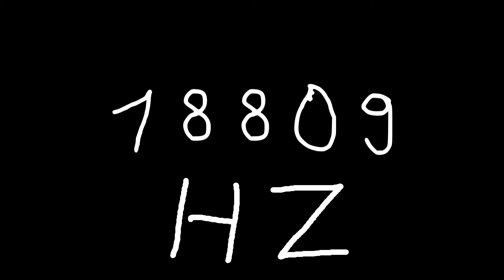18809 hz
Just sound.

chords
sounds
noise
tone
noises
tones
audio
wave
waves
sin
sine
sinus
sinoid
heart
heartbeat
resonancy